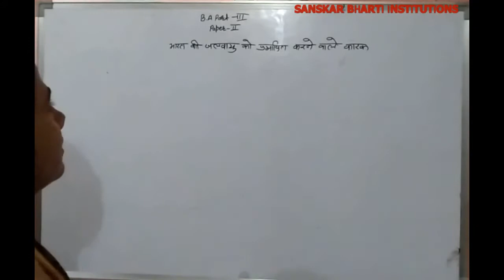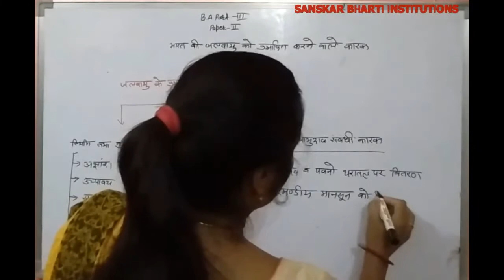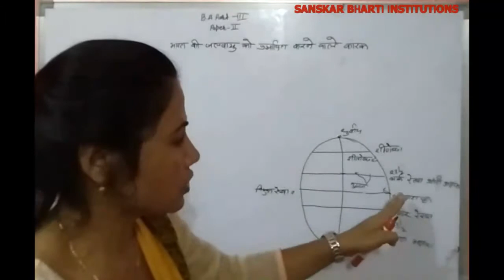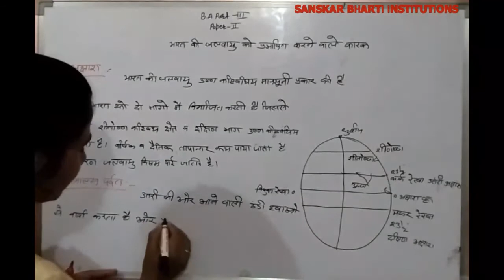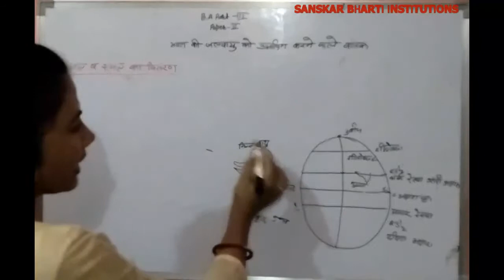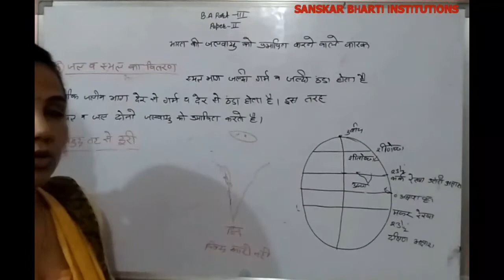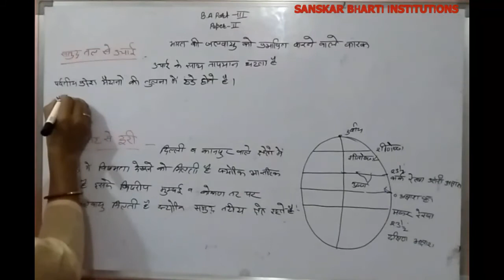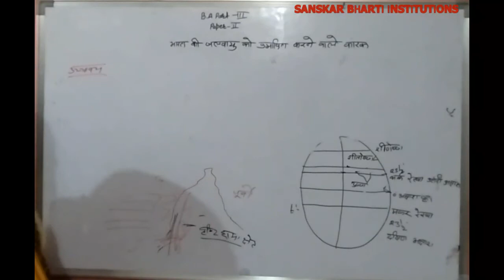B.A. PART-III YEAR P-2 GEOGRAPHY (FACTOR AFFECTING CLIMATE OF INDIA) V-10